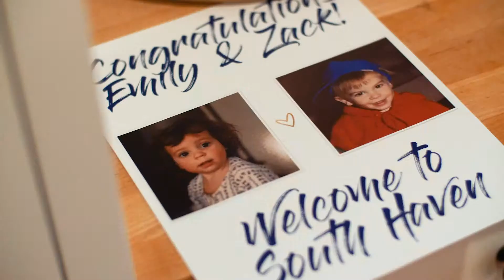Beautiful Jewish Wedding by the water at Sleepy Hollow Resort in South Haven, MI - Emily & Zack